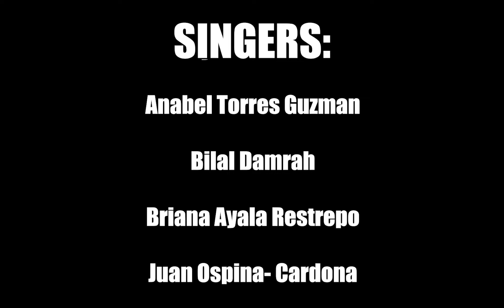The Martin Luther King Song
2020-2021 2nd Grade Virtual Chorus presents "The Martin Luther King Song," with words written by Theresa Fullbright, and arranged by Linda Garcia.

Music Director: Linda Garica

Chorus Supervisor: Lucia Welch